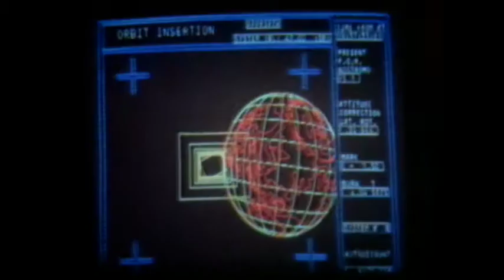Alien (1979) Theatrical Trailer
Original theatrical trailer for the 1979 film "Alien." Starring Tom Skerritt, Sigourney Weaver, John Hurt, Yaphet Kotto, Harry Dean Stanton, Ian Holm, Veronica Cartwright. Directed by Ridley Scott.